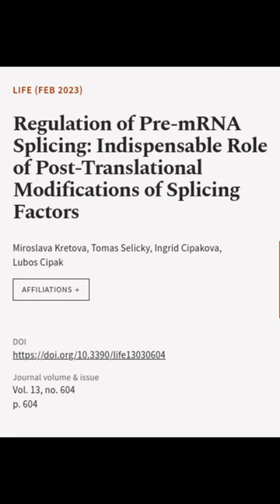Regulation of Pre-mRNA Splicing: Indispensable Role of Post-Translational Modificatio... | RTCL.TV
### Keywords ###

### Article Attribution ###
Title: Regulation of Pre-mRNA Splicing: Indispensable Role of Post-Translational Modifications of Splicing Factors
Authors: Miroslava Kretova, Tomas Selicky, Ingrid Cipakova ,and Lubos Cipak

### Video Timestamps ###
0:00:00 - Summary
0:00:52 - Title
0:01:00 - End